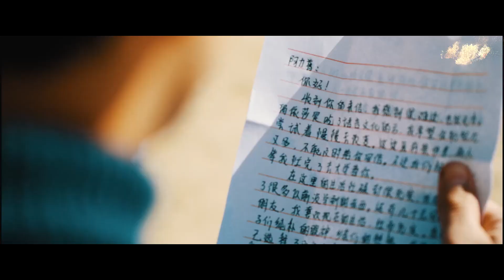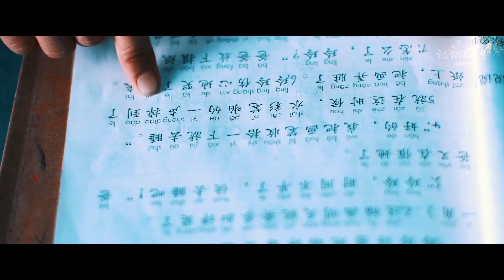Ben Teng De Tuo Shen Gan He (奔腾的托什干河, 2020) chinese drama trailer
Трейлер китайской драмы "Бурлящий поток" (Ben Teng De Tuo Shen Gan He / 奔腾的托什干河, 2020)